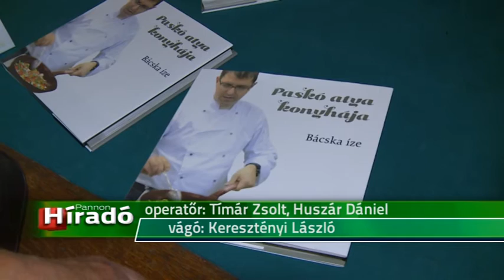Paskó atya szakácskönyvét mutatták be Szabadkán